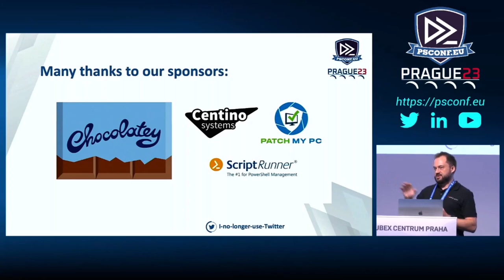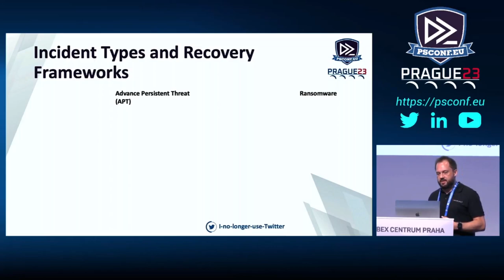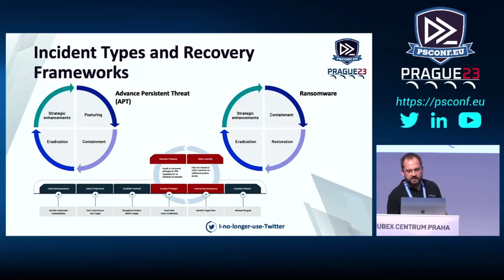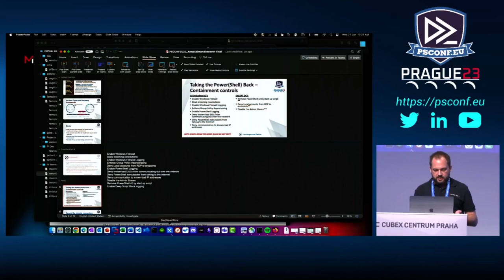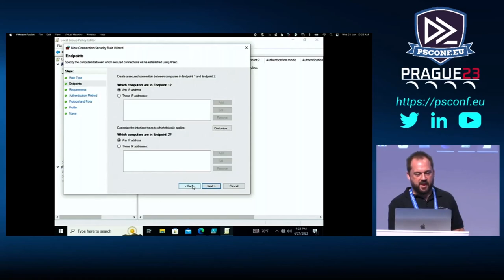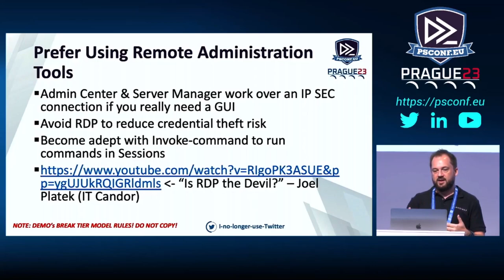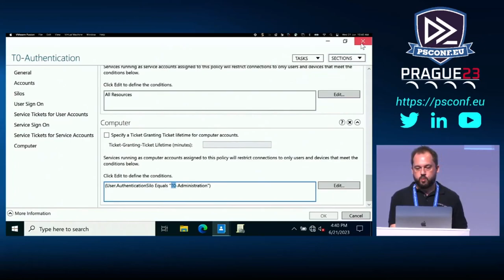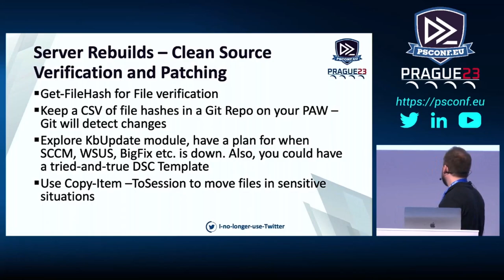Keep Calm and Recover - Matthew Hitchcock - PSConfEU 2023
In this session , I,Matthew Hitchcock, discuss the recovery process in response to a cyber attack and bringing large environments back online. Our team's primary goals are proactive controls to limit the impact of attacks and a remediation team to assist with security incidents. Most attacks and compromises occur on Windows environments, so we spend a lot of time cleaning that up. We work primarily on APT attacks, where attackers try to remain undetected, and ransomware attacks, which are more obvious and disruptive.

The recovery process for APT or ransomware attacks can take about four weeks. We emphasize the use of PowerShell to help expedite the recovery process. It is important to interrupt the attack life cycle and implement core controls during the recovery. Disabling PowerShell is not recommended, as it is a valuable tool for completing the recovery tasks efficiently. We discuss the importance of using the Windows firewall to secure access and control PowerShell usage. Turning on the Windows Firewall during the recovery process is highly recommended.

Attacks that use PowerShell typically involve reaching out to the web or another IP to download and execute malicious code. We suggest using AD policies to limit PowerShell's communication capabilities instead of disabling it entirely. By configuring the Windows Firewall, we can easily limit the communication of PowerShell. This allows us to control where PowerShell can communicate, such as the local subnet, the internet, or specific IP addresses. Predefined networks in the firewall rules can restrict PowerShell from accessing the internet while still allowing internal communication, preventing attackers from downloading malicious content on our systems.

We can also utilize IPsec controls to authenticate connections to PowerShell from remote machines. By limiting which accounts and computers can connect to PowerShell using IPsec, we add an extra layer of security against unauthorized access. This is especially important during a recovery scenario when we are trying to regain control of our environment. Creating a connection security rule in IPsec ensures that the endpoints authenticate each other before establishing a connection. This allows us to selectively open up access to PowerShell only for authorized users by adding our newly created accounts and recovery machines to the allowed list. Even if an attacker compromises those credentials, they would still need to access an authorized machine to continue their actions.

During the recovery phase, it is advisable to perform remote work as much as possible to minimize the risk of new credentials being stolen. Logging in over Remote Desktop Protocol (RDP) is not recommended during this period, as we may not yet fully trust the endpoints in our environment. Instead, we should focus on deploying agents and gathering data remotely to assess the situation. Remote tools like remote PowerShell connections provide more control and security in these scenarios.

To further restrict access to tier zero accounts, such as domain controllers and accounts with domain admin rights, we can utilize authentication policies and silos. These allow us to define authentication rules and limitations, specifying who can log in and from where. This helps prevent unauthorized access and better secures valuable credentials. VPNs used to connect to the internal network should enforce multi-factor authentication (MFA) and tighten MFA enrollment processes to avoid compromise. The creation of authentication silos, which act as a protective boundary around certain accounts and machines, can be achieved using PowerShell. Authenticating connections to PowerShell and restricting authentication to only authorized users and designated servers is crucial, especially for domain controllers.